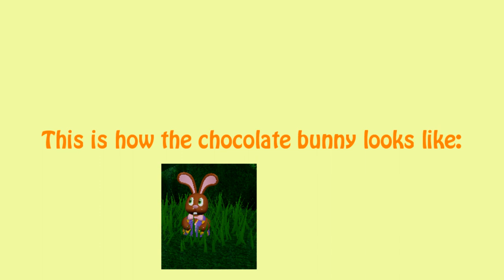Royale High Easter Bunny Update! || NEW Royale High Update! || Tips!